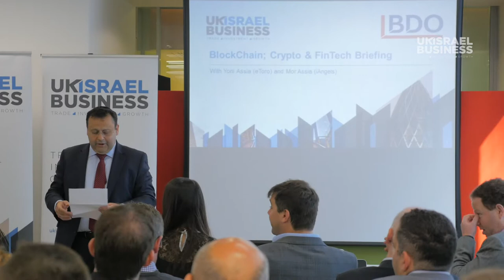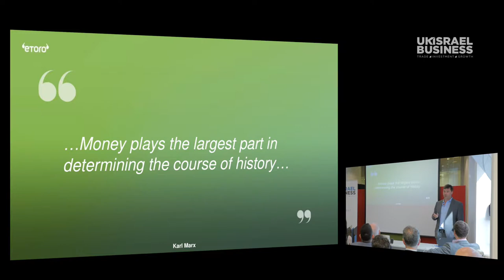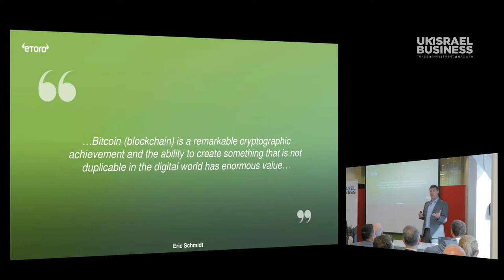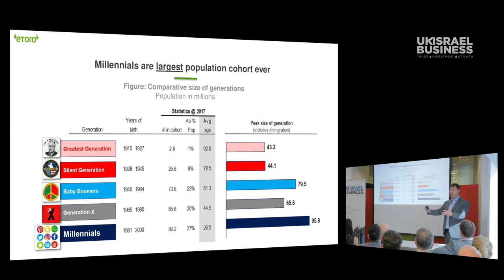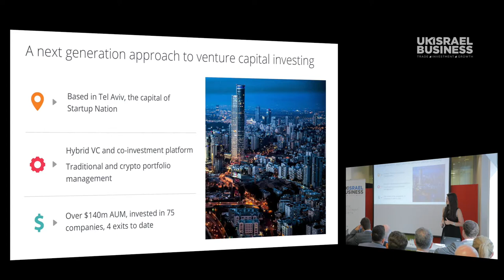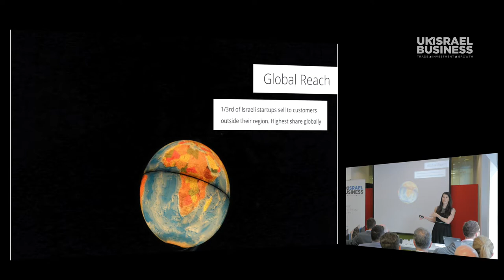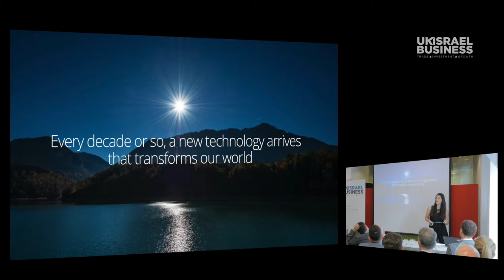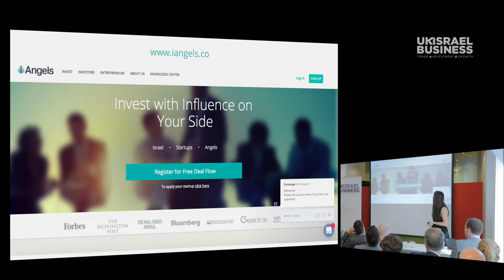Crypto breakfast briefing with eToro and iAngels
UK Israel Business Crypto; BlockChain and FinTech breakfast briefing held in London in May 2018 featuring Yoni Assia, CEO of eToro and Mor Assia, Founding Partner of iAngels